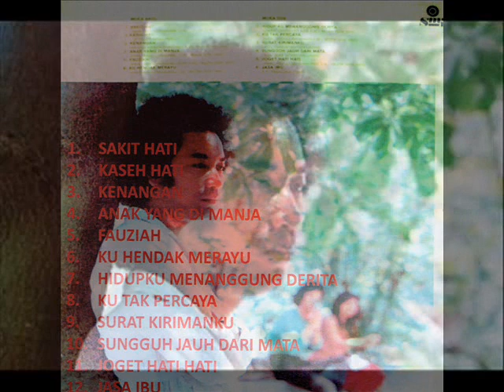syed aziz _ jasa ibu (1980)